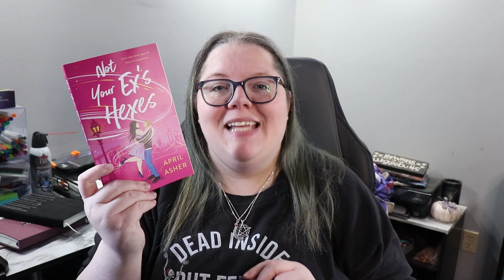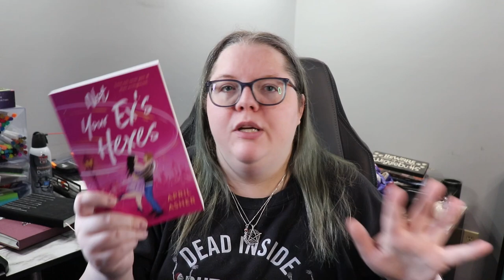February Wrap Up | I read a LOT of books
Next Live Productivity Sprints - Saturday March 18th @ 3pm EST
Next Storytellers' Hearth Weekend Relay (previously WWW) - March 25th & 26th
Next Authortube Chat - Tuesday March 7th @ 6:30pm EST
- Current ATC Book club book - Holes by Louis Sachar

🌎SOCIAL MEDIA🌏
Instagram: @thehexedlibrary & @thehexedplanner & @storytellershearth

💌SNAIL MAIL:💌
Jessica Williamson

🎵FEATURED MUSIC🎵
Intro for videos: